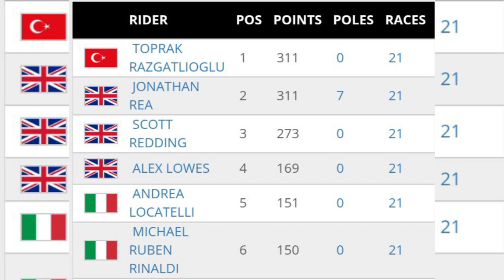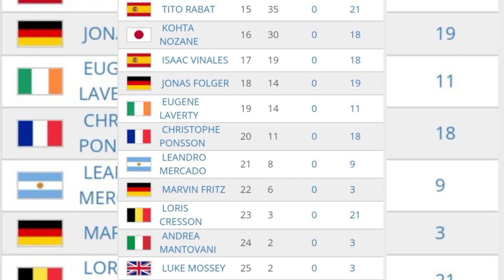Klasemen Sementara WorldSBK Setelah Race Navarra 2021 ~ Toprak Gusur Jonathan Rea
Update Klasemen Sementara WorldSBK Terbaru 2021 Toprak Memimpin 311 Poin
Inilah Klasemen WSBK Terbaru Setelah Race Navarra 2021

Toprak Gusur Jonathan Rea